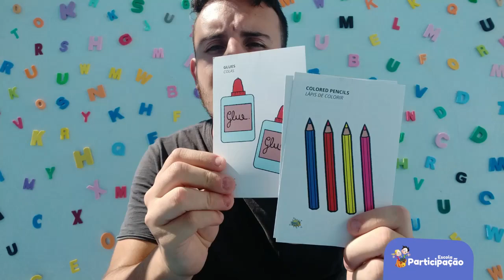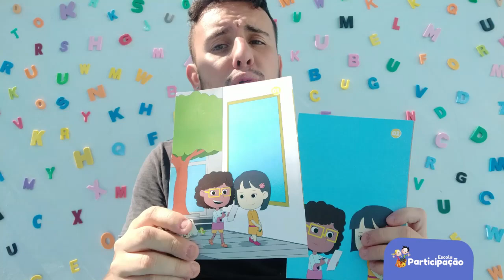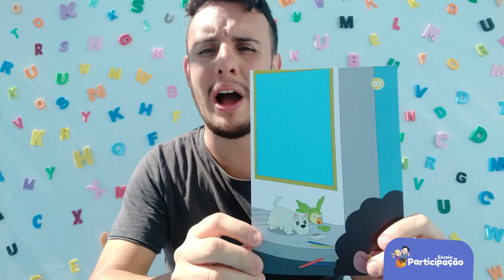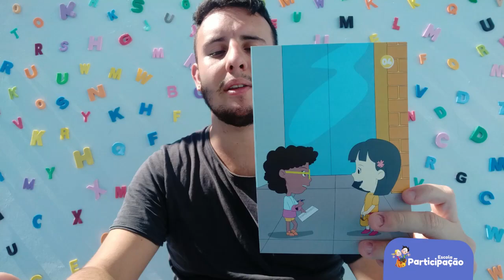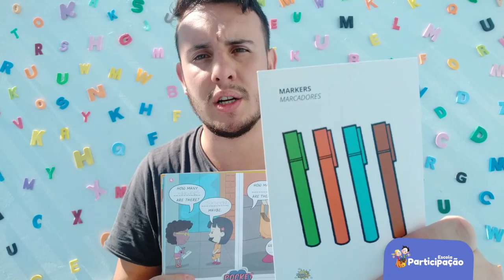2° e 3° Ano - Inglês - 05/05/2020